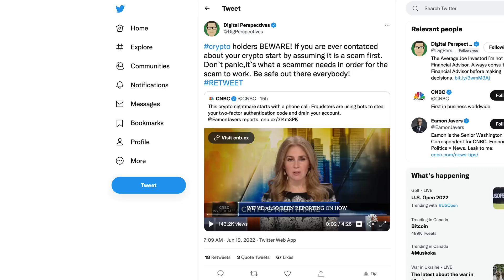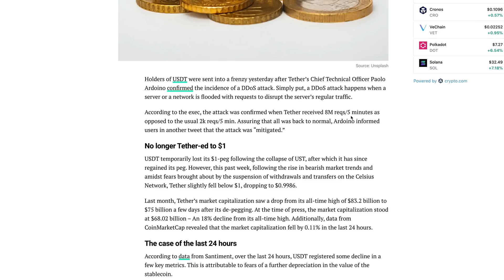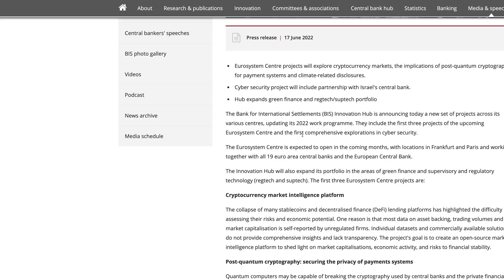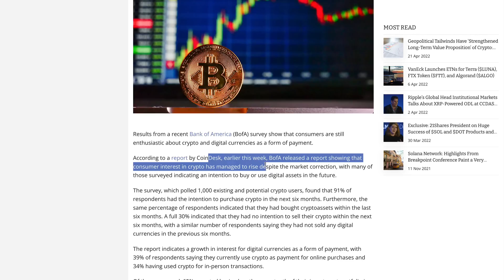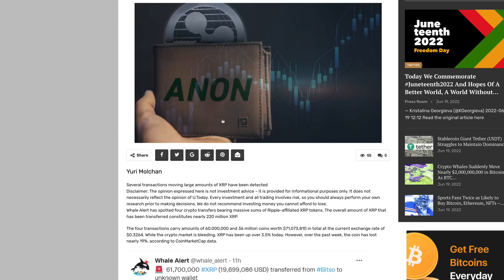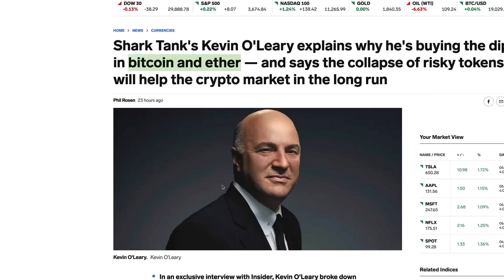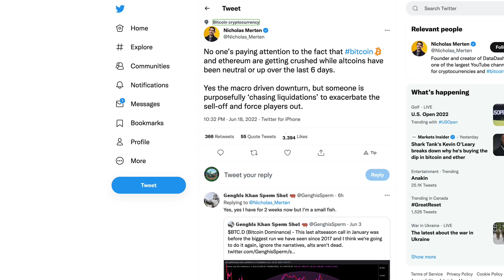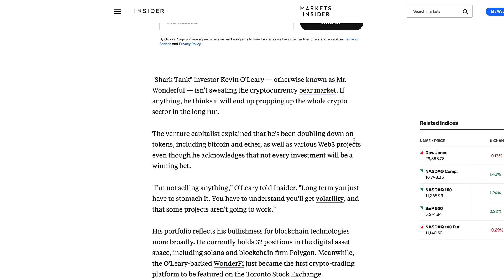Why Is Ripple XRP Dominance Surging? & 30 Of O’Leary’s Crypto Positions Will Drive Future Value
rByfVCCvLDaScip6kztPFYCZ9oztPKqP3b

bc1q8zamhnwczhd3ywe3yztpsgrw0csqvpsnfvexwg

0x882f4a16beEDA3bbCF14B93783495f9af893b751

RFFUJTCHYB7DHM2VLG5DJDXLP5CKLH4D5XMO4TBNYKMAOL5OVHPSC7QTW4